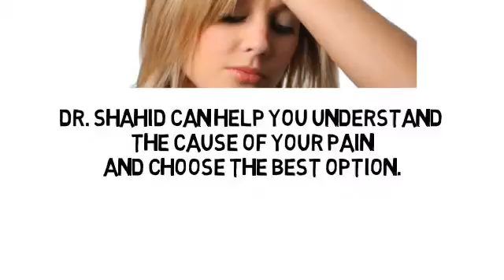Lower Back Pain Hudson County NJ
- If you're struggling with lower back pain, Dr Shahid is a Pain Management physician with offices in nearby Teaneck NJ and Commack NY. He can help you better understand your condition and the various treatment options available to you.